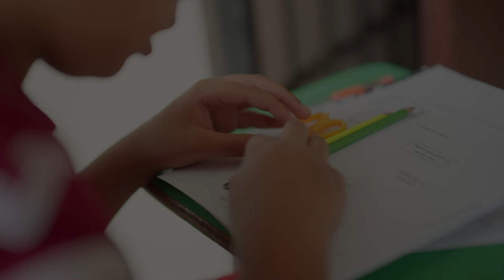Yo me uno a la acción - Roble Alto